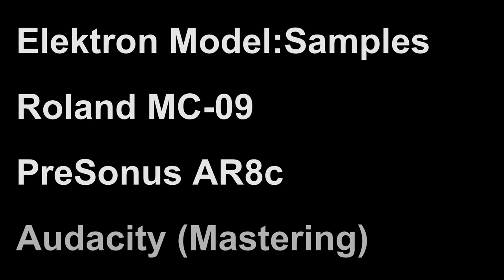Dawless techno live jam with Elektron Model:Samples & Roland MC-09 PhraseLab by FU2RETEK.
Dawless techno live jam (13/23) in the studio: "Techno City" by FU2RETEK.

Full (production) track available on Bandcamp

Gear used:

* Elektron Model:Samples (six track sample based groovebox)
* Roland MC-09 (PhraseLab Synth, Sampler & Looper)
* Audacity (recording software: compressor/limiter & normalization)

Recorded live with PreSonus StudioLive AR8c Digital Mixer

2023 @FU2RETEK